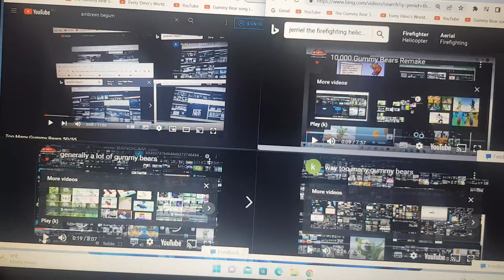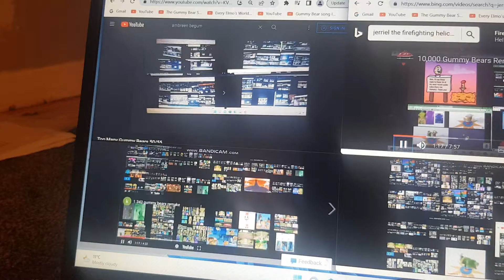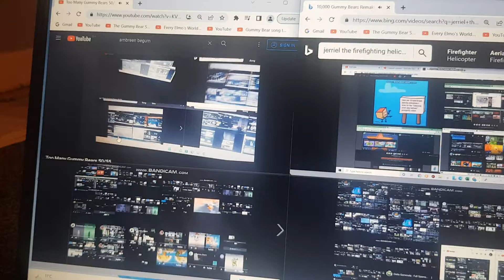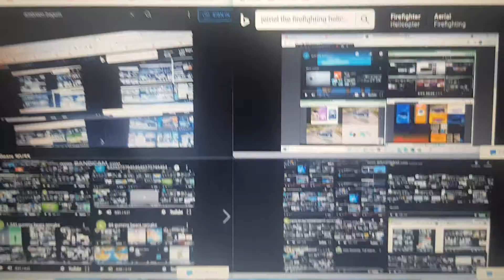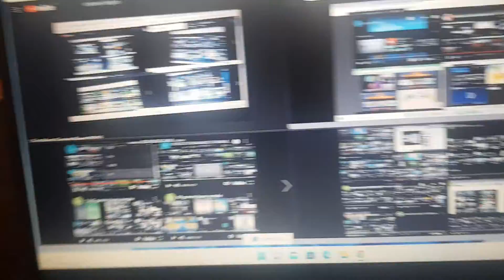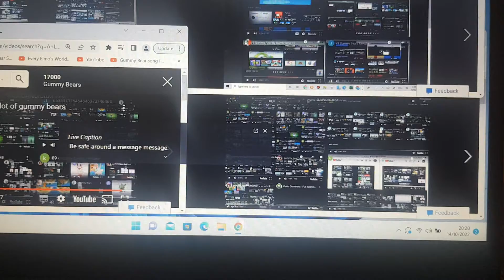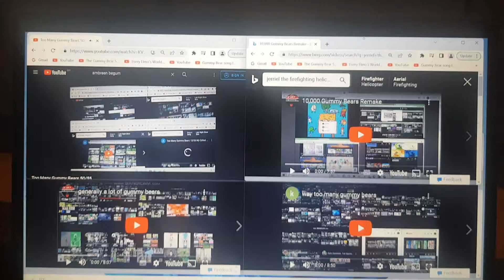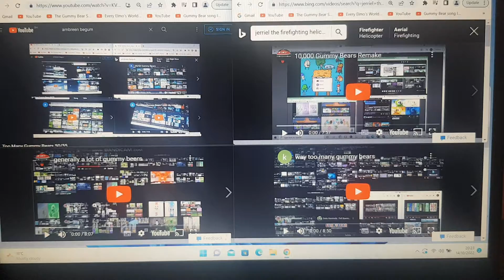Too Many Gummy Bears 51/55